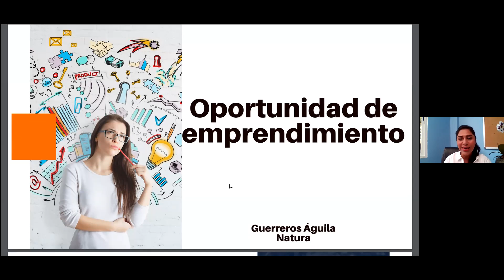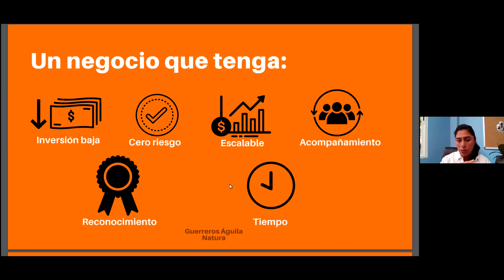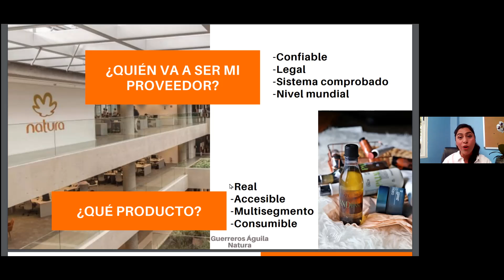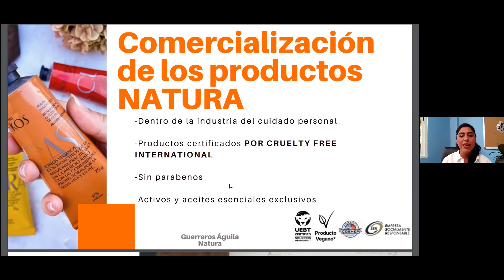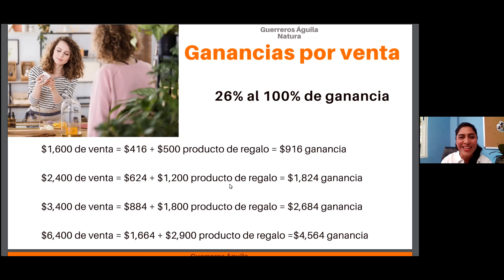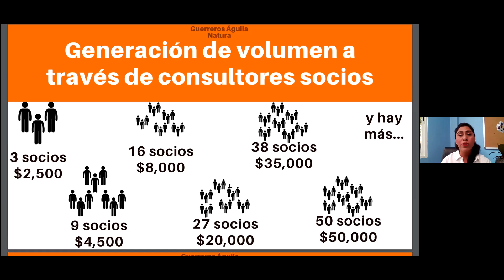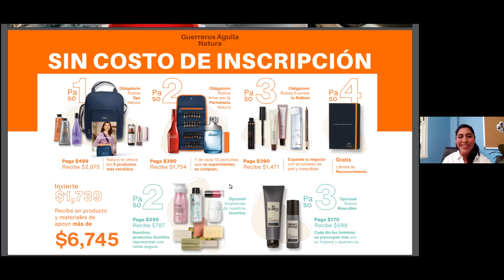Oportunidad emprendimiento Ale Hernández